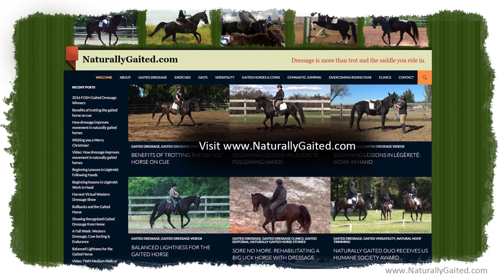Running Walk on a Loose Rein by a Tennessee Walking Horse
This video shows a trail pleasure style Tennessee Walking Horse running walk on a loose rein in regular and slow motion. The horse is ridden barefoot and in a mild snaffle bit.